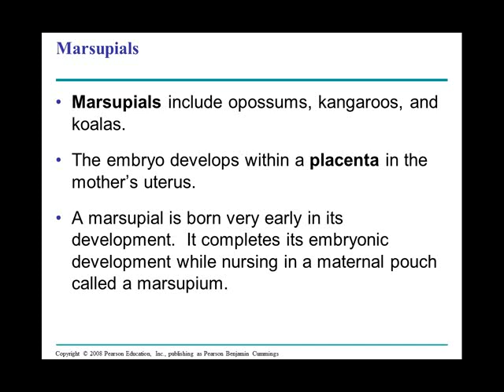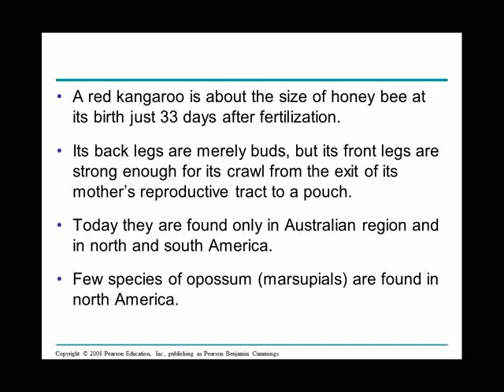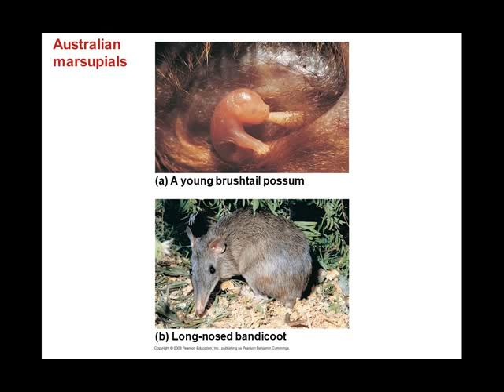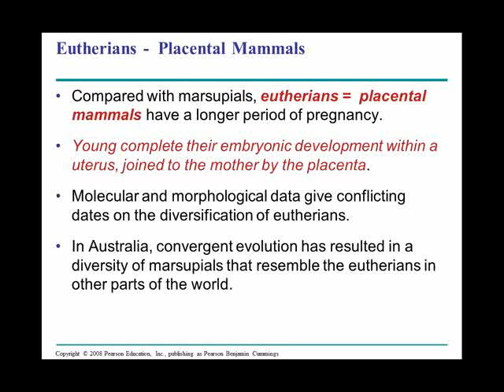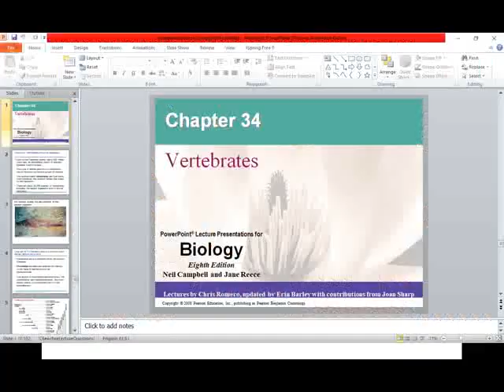Marsupials and Eutherians Mammals | Animal Diversity